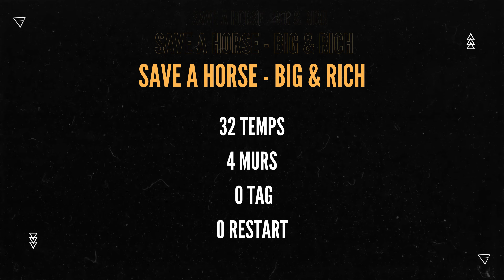Save a Horse - Marchello Line Dance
Save a Horse
Temps: 32
Murs: 4
Niveau: Intermédiaire

Chorégraphie: Beverly D'Angelo (USA) & Johnny Montana (USA)
Musique: Save A Horse (Ride A Cowboy) (Remix) - Big & Rich

Chapitres:
00:00 Save a Horse - Marchello Line Dance
00:27 Démonstration
01:13 Cours
01:49 Démo au Lucky Luke2